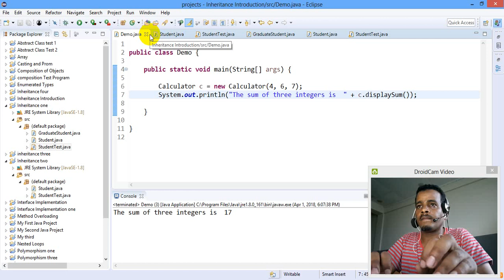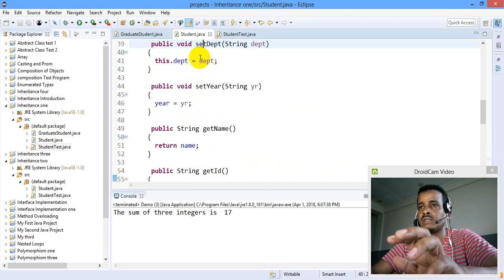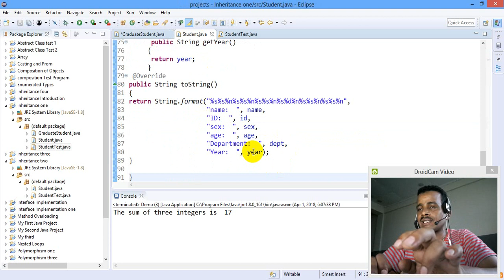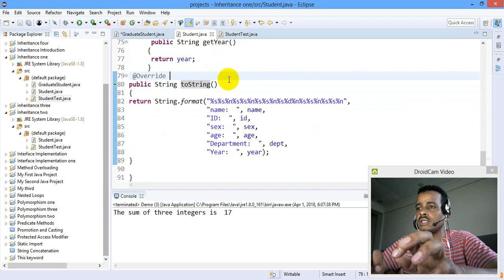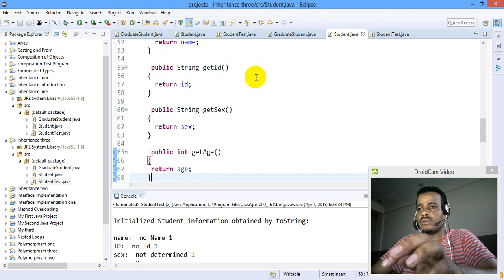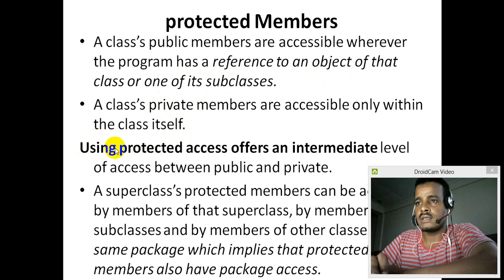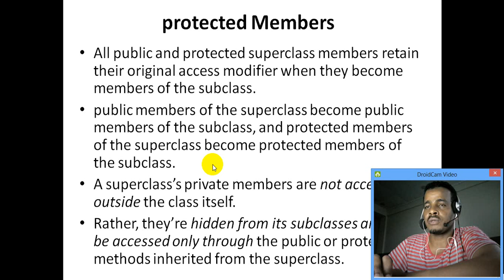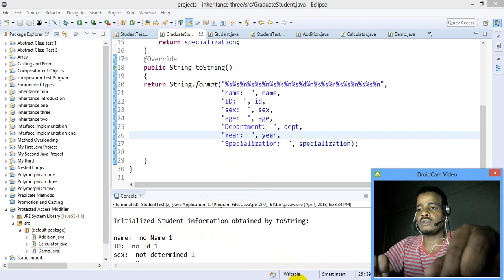Lecture 65: Java Programming Tutorial Protected Access Specifier in Amharic | በአማርኛ